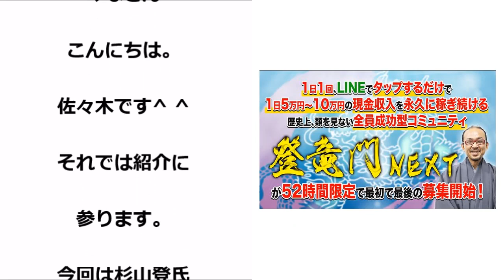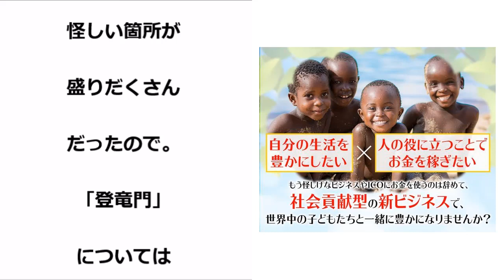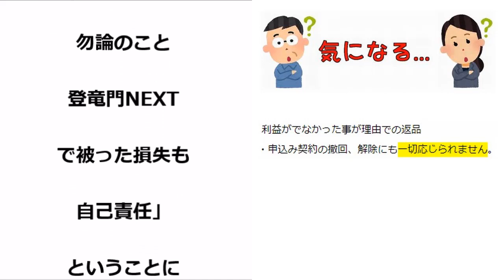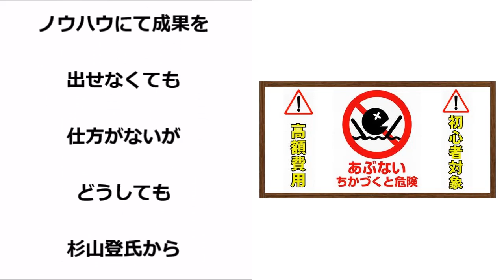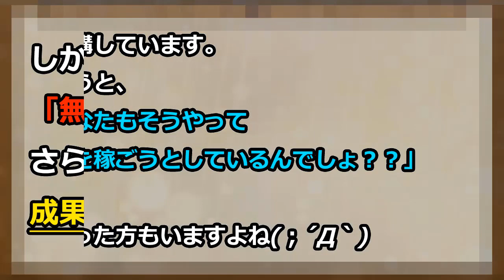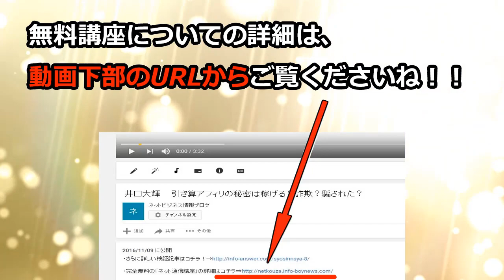杉山登 登竜門NEXTは稼げる？詐欺？騙された？ 「登竜門」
杉山登　詐欺
杉山登　評価
杉山登　評判
杉山登　返金
杉山登　騙された
杉山登　暴露
杉山登　相談
杉山登　レビュー

登竜門NEXT　詐欺
登竜門NEXT　評価
登竜門NEXT　評判
登竜門NEXT　返金
登竜門NEXT　騙された
登竜門NEXT　暴露
登竜門NEXT　相談
登竜門NEXT　レビュー

登竜門　詐欺
登竜門　評価
登竜門　評判
登竜門　返金
登竜門　騙された
登竜門　暴露
登竜門　相談
登竜門　レビュー